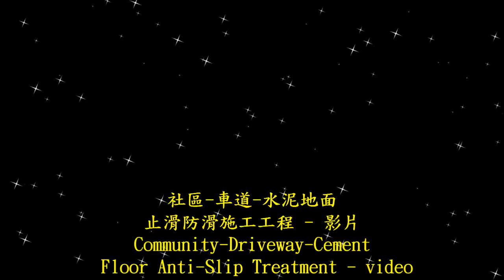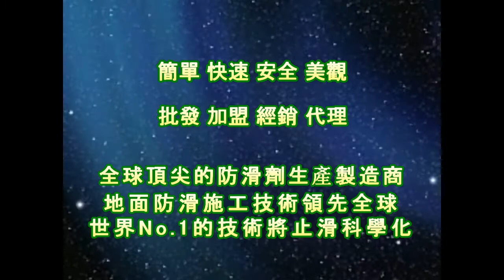止滑大師 1537 社區 車道 水泥地面止滑防滑施工工程